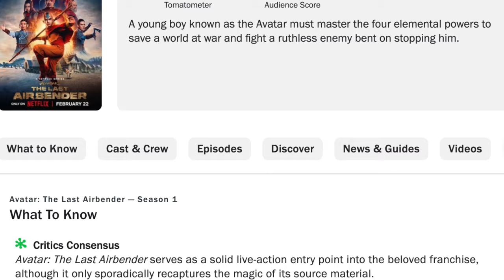Netflix Avatar is a BIZARRE Mixed Bag | Before You Watch Netflix's Avatar Season 1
So I just woke up after spending 8 hours binging the entire first season of Netflix’s adaptation of Avatar: The Last Airbender… and… what I feel inside is a mix of apathy, joy, and confusion, but not at any one thing. Unlike the M Night movie, there aren’t a whole lot of egregious things to point out. There’s no group of earthbenders trying to bend a single rock here. Instead, there’s a mix of middling quality with regard to the writing, the performances, the choreography, and the visual effects, and the show ultimately leaves me largely hollow and perplexed. But when I say middling I don’t mean it in a consistent way. It’s not as though the show is perfectly mediocre throughout. It’s more like when you microwave a burrito and you take a bite.

CREDITS

MUSIC

BETA READERS:

N/A